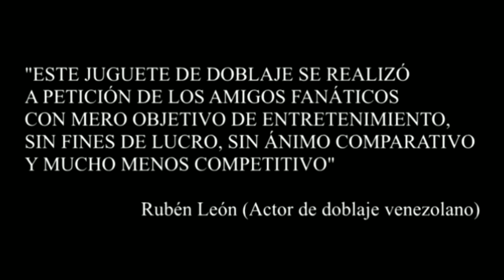Joker - Rubén Leon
Todos se suman a la Locura !!

Trailer del Jocker con voz de Ruben Leon

Voz latina del icónico villano  Guasón en la serie animada de 1992, desde entonces ha doblado la voz de este personaje en distintas series y películas animadas de DC Comics

"A mí parecer queda mejor este doblaje"